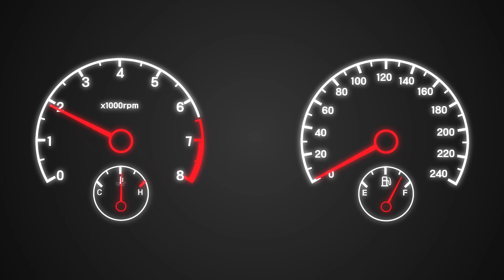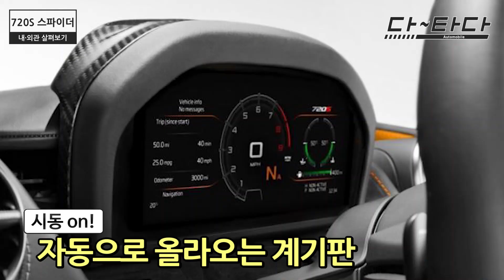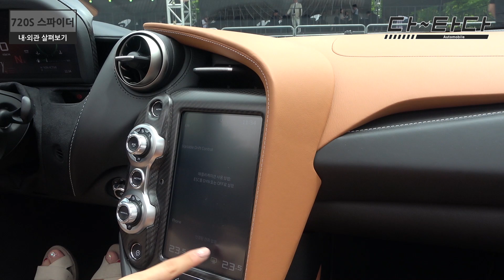[내·외관] 영국 슈퍼카 맥라렌, 720S로 한국 시장서 한판승부 예고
클래스를 넘어선 컨버터블 슈퍼카 맥라렌이 역대 슈퍼 시리즈 중 두 번째 스파이더 모델인 ‘720S 스파이더’를 통해 국내 소비자들 공략에 나선다.

맥라렌 공식 수입원 기흥인터내셔널은 20일 경기 과천시 소재 서울대공원에서 미디어 런칭 행사를 열고 강력한 퍼포먼스와 오픈 에어링을 결합한 720S 스파이더를 출시했다.

론칭 행사는 슈퍼카의 새로운 기준을 정립한 맥라렌 슈퍼 시리즈에 걸맞은 스케일로 준비됐다. 특히 서울랜드 후문 주차장에 퍼포먼스 스테이지를 설치해 720S 스파이더의 역동적 성능을 증명하는 ‘드라이빙 퍼포먼스’가 진행됐다.

이번에 출시된 720S 스파이더는 유려한 곡선이 특징인 특유의 에어로 다이내믹 디자인과 카본 파이버를 중심으로 한 경량화, 이를 바탕으로 업그레이드 된 강력한 주행 역동성을 자랑한다.